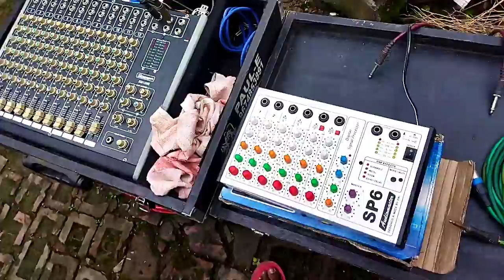2 Mixer कैसे connaction करा / 2Mixer kasa connection karay /Stranger sm12e mixer and sp6 mixer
Is video May 2mixer ko kasay connaction karta hay dikhya hay ,,,,

Apka Sound Ka video hamaare channel mai upload karnai kaliya whatsApp karai-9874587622

Video  pasand aya to video ko 👍
kejiya or Share kejiya ,,,,